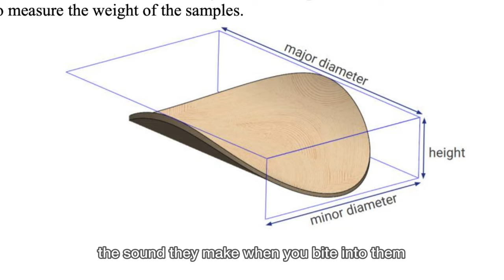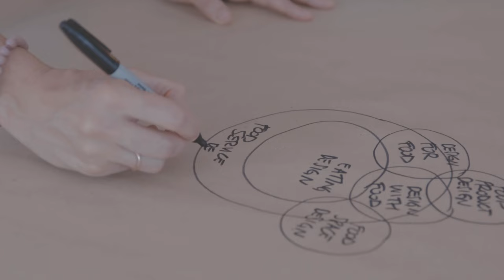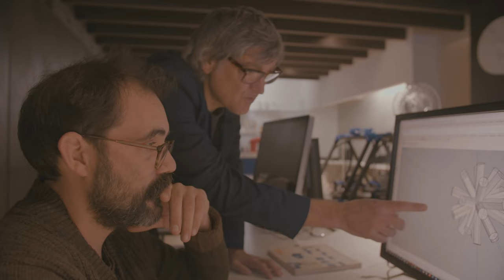Food & Design - official trailer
"Food & Design" is a documentary on food design, redefining food through the lens of creativity and design. Thanks!

Hi friends! We're Muris, the makers of documentaries Design & Thinking, Maker, Hanzi, and Relationships; we’ve also made narrative feature films Paradoxical and Universe Memory, all which have garnered awards and attracted an international audience.

We’ve been extremely lucky to explore design, creativity, innovation and storytelling through these films, thanks to the help from our audience and previous Kickstarter backers.

During the pandemic, we found ourselves cooking more at home and stumbled upon the intriguing concept of "Food Design." This led us on a fascinating journey, where we began delving deeper into the world of food. We discovered that food is far more than just sustenance—it's both fundamental yet incredibly complex, leading to a lot of interesting questions: What exactly is food? How does it connect to our lives? How can we design it? How can food transcend into a medium of creativity and not just fuel for our body?

For our new film “Food & Design”, we’ve been interviewing professionals from Italy, Spain, Taiwan, the Netherlands, and the United Kingdom. We’ve been intentional about making a film not just about culinary skills and tasty food, but about the creativity and thought process behind food and design.

We hope our film doesn’t just make you feel hungry, but hungry for creativity with a fresh perspective on food:P